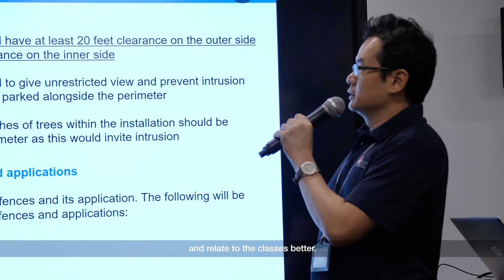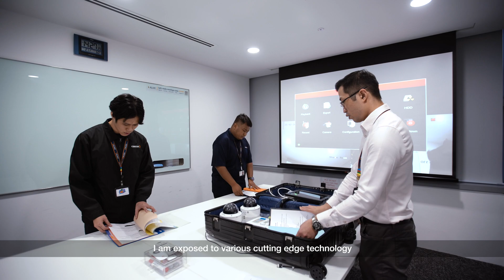ITE Work-Study Diploma: Day in the Life of Field Engineer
A glimpse on the experience of a Work-Study Diploma trainee